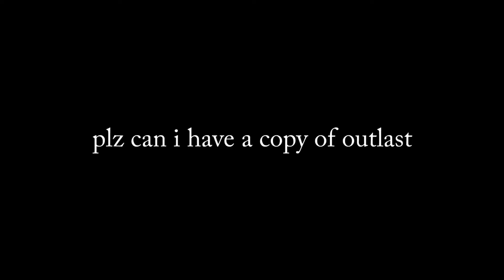Outlast 4 MrBaffaCake PLZ???!!!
Humie and John prolly don't actually smoke weed with Jesus lol